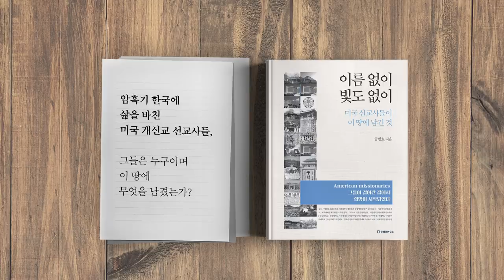좌클릭, 막아야한다 1/6 [공병호TV]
좌클릭, 막아야한다 1/6

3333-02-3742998 카카오은행 (예금주 : 공병호) / (텔레뱅킹 : 090 & 은행코드 : 90)